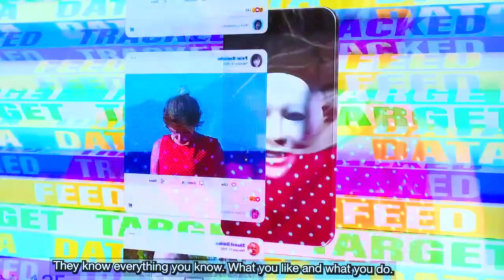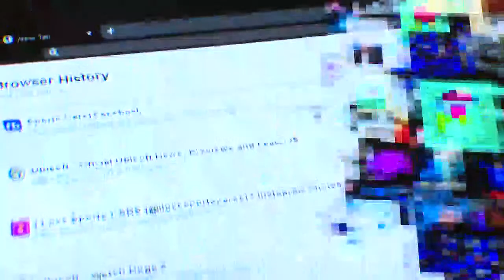Conférence de presse : l’UNESCO présente accord mondial sur l’éthique de l'intelligence artificielle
Jeudi 25 novembre, à 15h, Audrey Azoulay, Directrice générale de l’UNESCO, présentera en conférence de presse la Recommandation qui donne pour la première fois un cadre éthique mondial à l’usage de l’intelligence artificielle et qui sera adoptée par les 193 Etats membres de l’Organisation. Une application sera lancée à cette occasion pour sensibiliser les citoyens aux risques pesant sur leurs données personnelles.